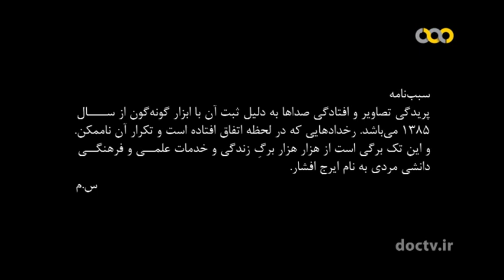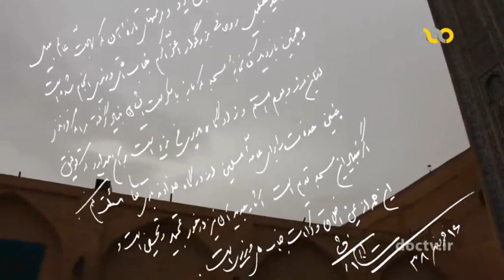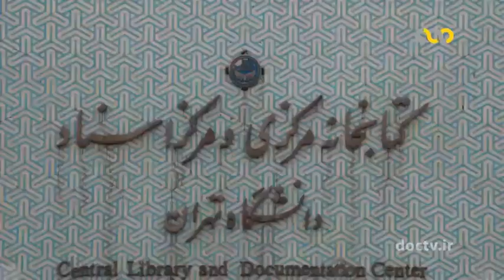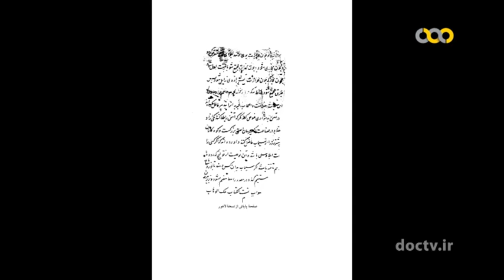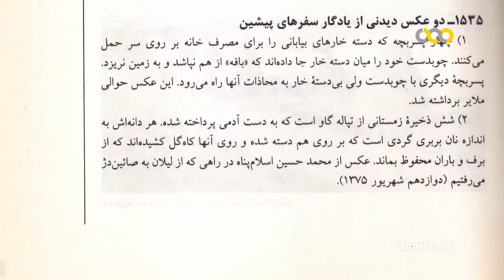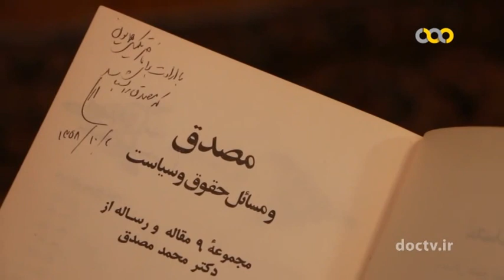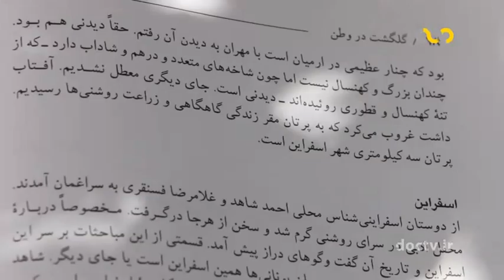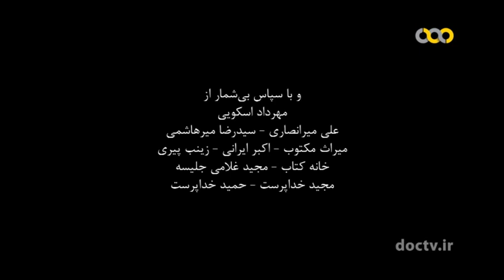ایرج افشار؛ فرزانه فروتن ایران مدار ما - Iraj Afshar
مستند «فرزانه فروتن ایران مدار ما» به کارگردانی کارگردان: سید جواد میرهاشمی پرتره‌ای از استاد «ایرج افشار» پژوهشگر فرهنگ و تاریخ و ادبیات فارسی، کتاب‌شناس، نسخه‌پژوه، نویسنده، استاد دانشگاه و ایران‌شناس برجسته ایرانی است.
وی پایه‌گذار کتابخانه مرکزی دانشگاه تهران و معروف به پدر کتاب‌شناسی ایران است و طی قریب به ۶۵ سال کوشش‌های پژوهشی بیش از ۳۰۰ کتاب و ۳۰۰۰ مقاله در زمینه‌های کتاب‌شناسی و کتاب‌داری، تاریخ، جغرافیا، جغرافیای تاریخی، فرهنگ مردم و موضوع‌های دیگر تألیف و تصنیف و تصحیح کرده است. کتابخانه بزرگ و گران‌بهای ایرج افشار در مرکز دائرةالمعارف بزرگ اسلامی محفوظ است